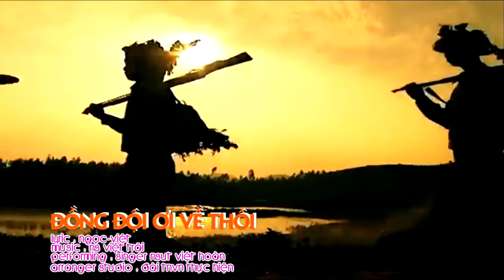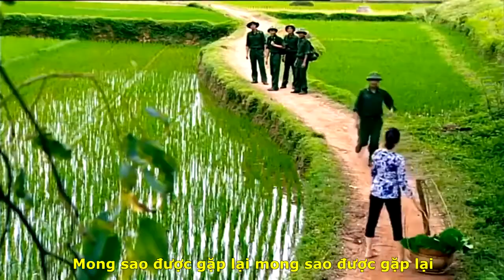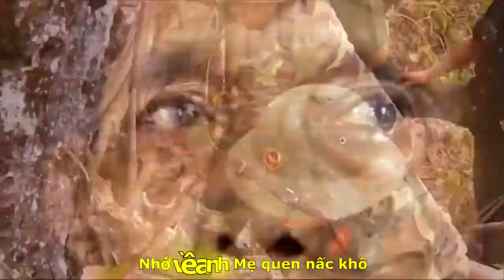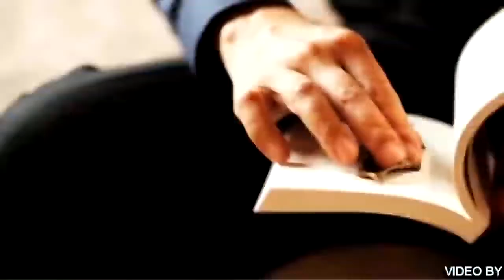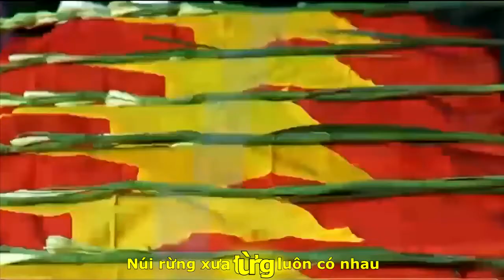[FULL HD]ĐỒNG ĐỘI ƠI VỀ THÔI|VIỆT TRÃI-VIỆT HOÀN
TÁC PHẨM:ĐỒNG ĐỘI ƠI VỀ THÔI
LYRIC:NGỌC.VIỆT
PERFORMING SINGER NSUT VIỆT HOÀN
ASM ĐÀI TNVN THỰC HIỆN
TÁC PHẨM ĐẠT GIẢI C HỘI NSVN 2015